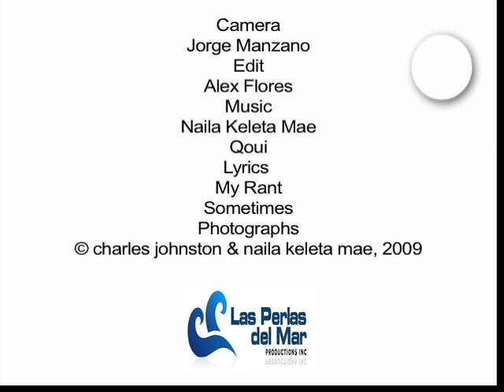part 2 naila H 264 LAN Streaming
[Naila's] knowledge of various artistic media,
combined with her commitment to writing about peoples lives,  and social conditions makes her work both innovative and immediate.  Artist in Toronto Canadda